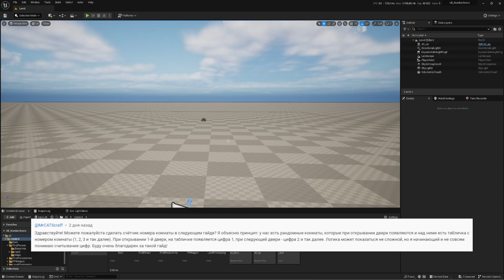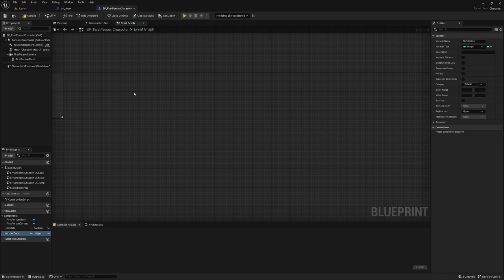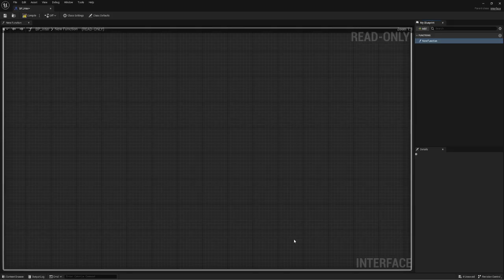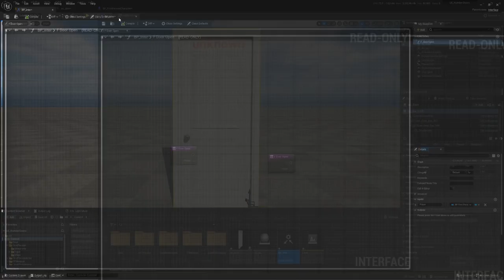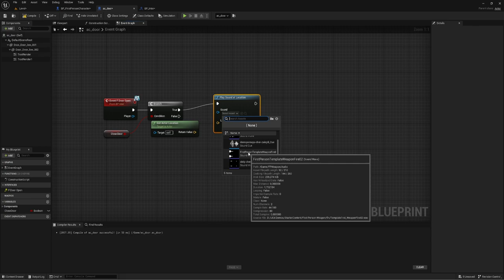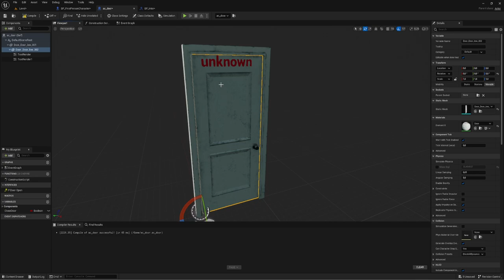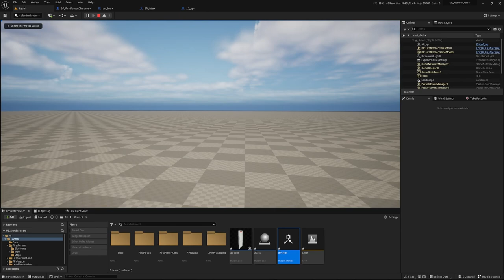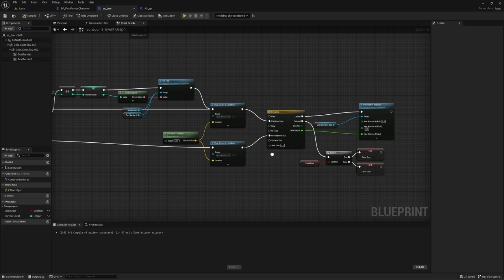Помощь в нумерации при открытии двери (UE4, UE5)